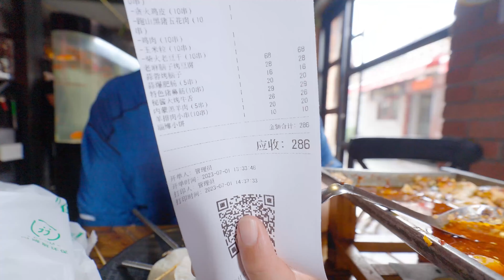京城烤脑花新吃法，老麻脑子烤豆腐，68元一大份麻辣鲜香